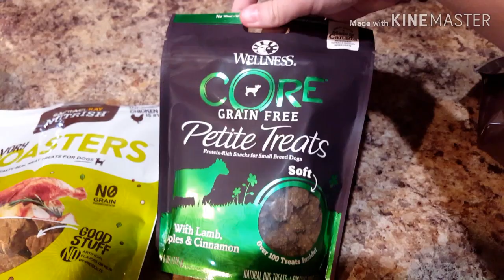Happy Birthday River! | Chubby Jumpers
Today is River's 3rd Birthday! She has been the best little dog I could ever ask for. Can't believe she is already 3! Feels like she was just a tiny puppy yesterday! Thank you all for your support on this channel! It means a lot to me!

I would like to thank Chayse Gilliland for making me an edit! Go check it out!

~Credits~
Intro and Outro Song: Saje-Take Care Of You